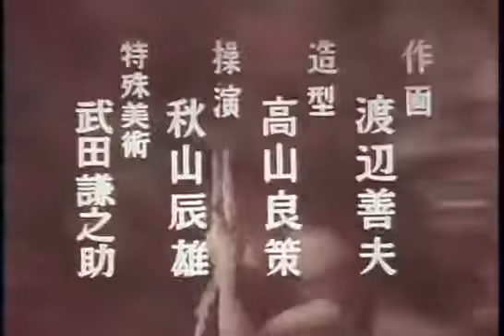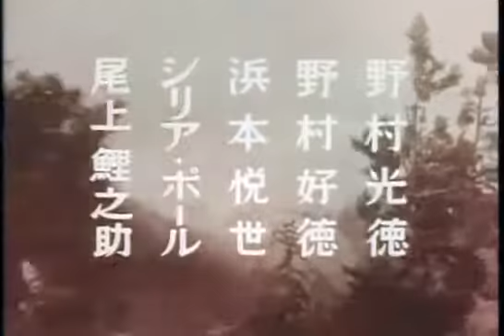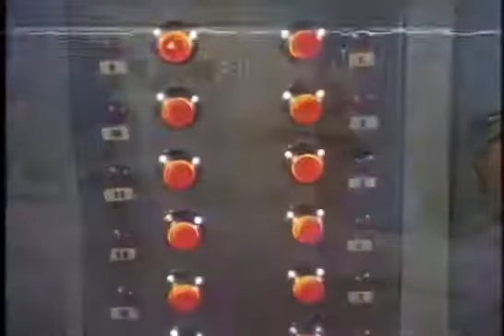Monster Prince Kaiju Ouji Episode 17